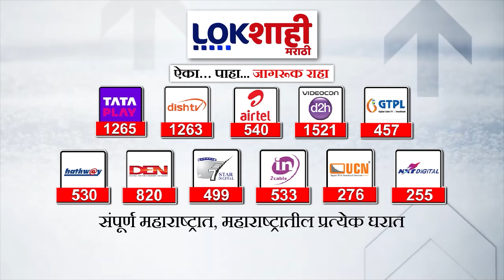Headlines | सकाळी 7.30 च्या हेडलाईन्स | 20 April 2024 | Lokshahi Marathi Headlines Marathi News